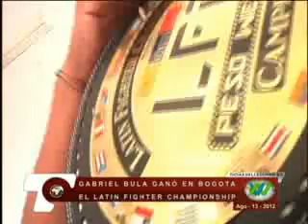El vallenato Gabriel Bula, ganó en Bogotá el Latin Fighter Championship